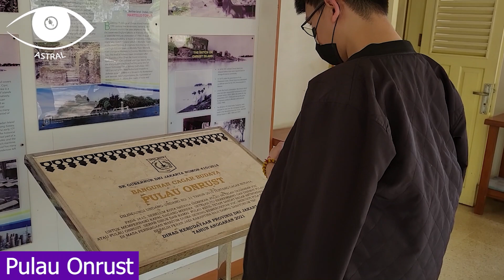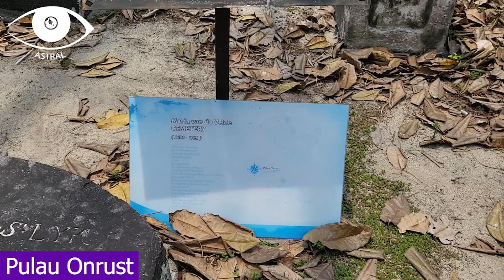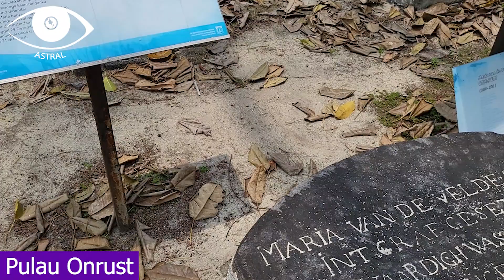Dulu Jemaah Haji Ada yang Dijadikan Budak Belanda & Ada Yang Dibuang Ke Laut [Jelajah]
Hi Guys, Team Mata Astral menjelajahi Pulau Kelor, Onrust dan Cipir yang berada di kepulauan Seribu, kira kira Kisah menarik apa ya yang terjadi di masa lalu, langsung aja ditonton videonya Guys .

serta follow Instagram dan tik-tok: @mataastral